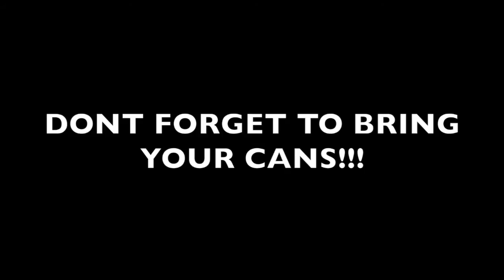Dodge The Hunger Games Commercial 2014-2015